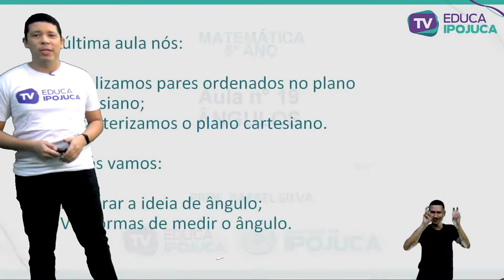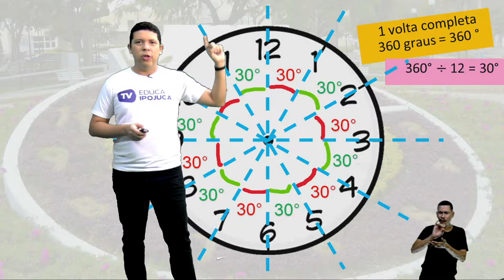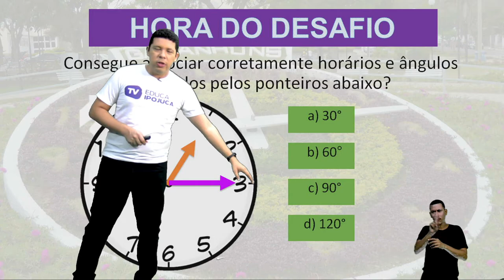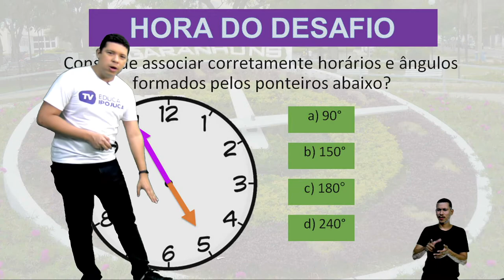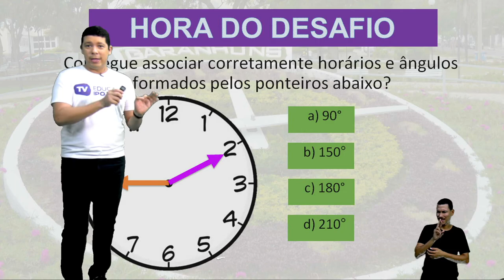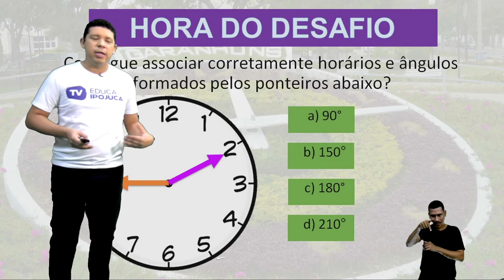MATEMÁTICA - 6º ANO - ÂNGULOS - AULA Nº019